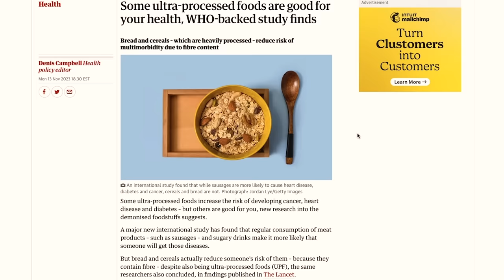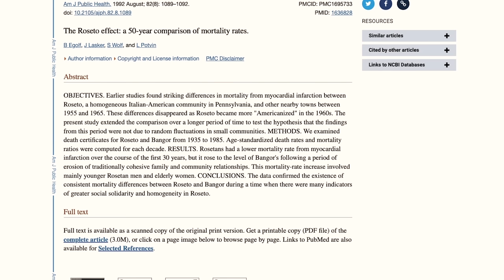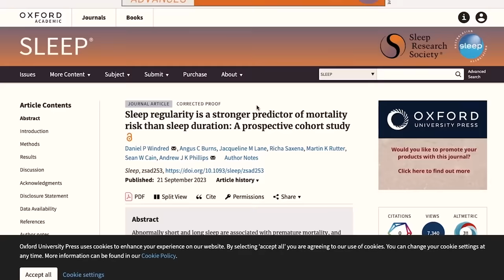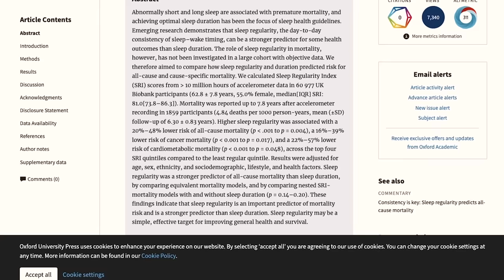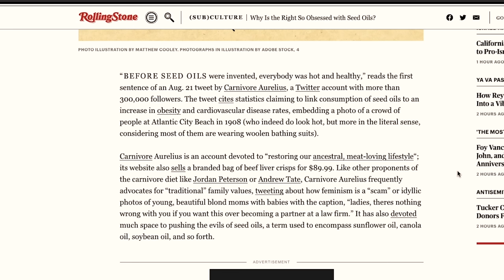Do This Daily To Melt Fat, Build Muscle, Prevent Disease & Stay Young Forever | Sal Di Stefano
Dhru sits down for round two with personal trainer and co-founder of Mind Pump Media, Sal Di Stefano, to get his expertise on losing belly fat, calorie counting, strength training, and community. Sal shares the latest research on forming healthy habits, movement, and cancer prevention. He also shares his best practices for strength training for beginners or those looking to optimize their workout routines. He also discusses the importance of sleep, critical supplements for recovery, and how to change our algorithms for optimal personal growth.

Sal Di Stefano started as a trainer at the young age of 18. His passion for fitness and love of people quickly propelled him to open some of the largest big-box gyms in the California Bay Area. At the age of 24, he opened a wellness-based fitness studio that offered hormone, nutrition, gut health specialists, and fitness trainers. During this time, Sal developed his behavioral-focused approach to helping his clients achieve long-term success and solve their most persistent problems with health and fitness.

Sal is one of the most highly sought-after experts in fitness, and he has a practical and easy-to-execute communication style. He is the co-host of Mind Pump Podcast, the world's number-one fitness and health podcast, has been a guest on hundreds of top podcast shows, and frequently speaks at trainer and health practitioner events.